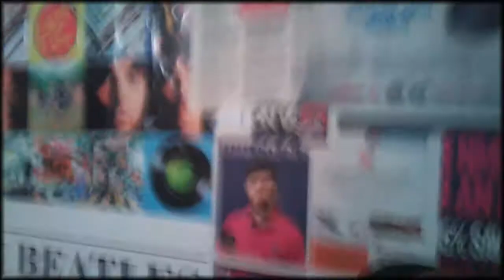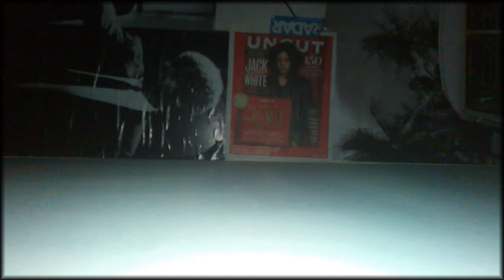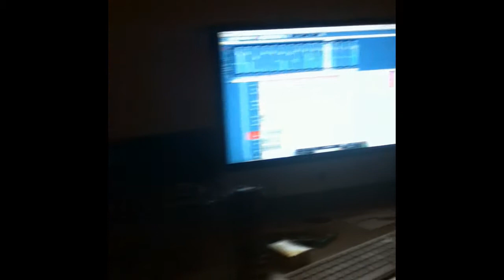Puxleys Palace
The CC4C Clan take a trip to Glass House Studios in Newbury